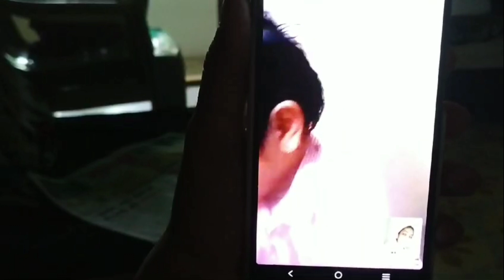A day in my life|Vlog 2 kajalchauhan kajalthecheerfulgirl daylifevlog kajalChuhan-vu6pw